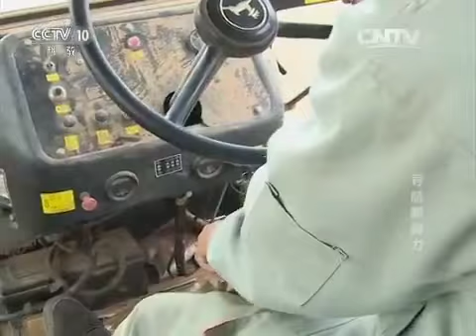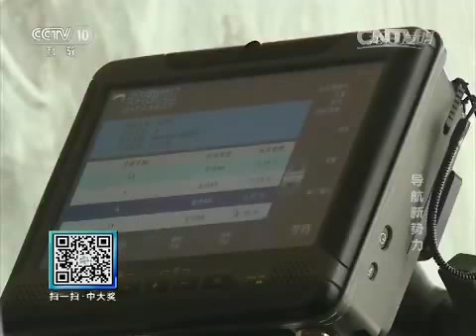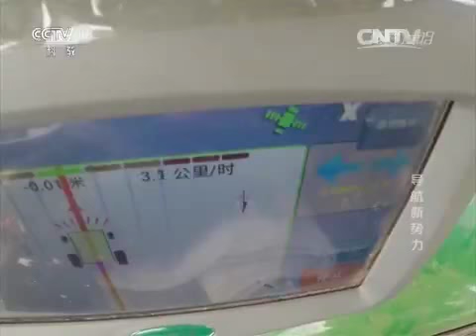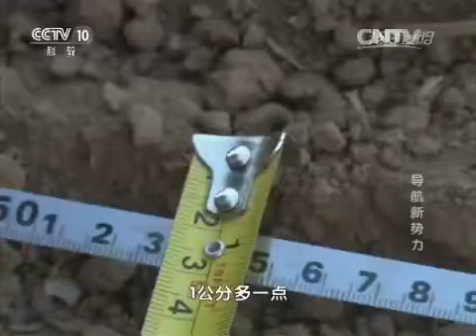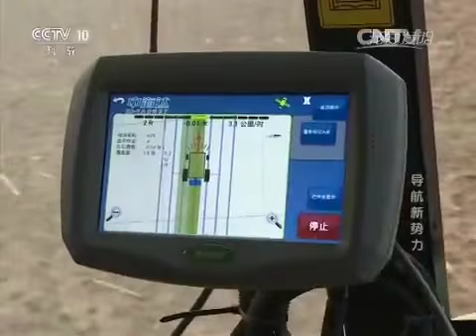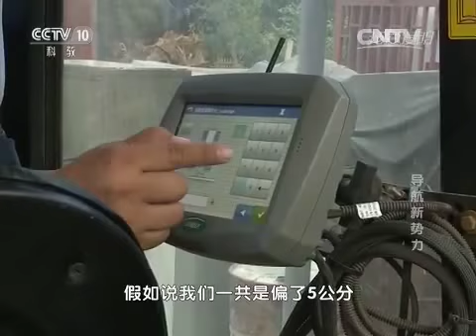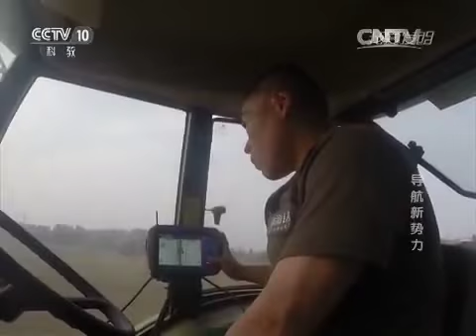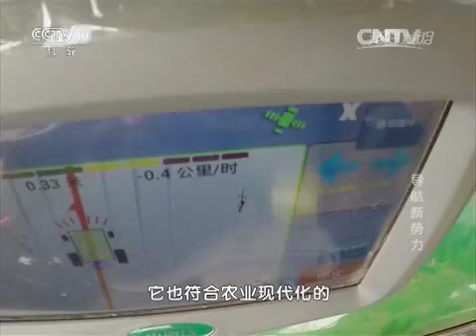20151015 我爱发明 导航新势力